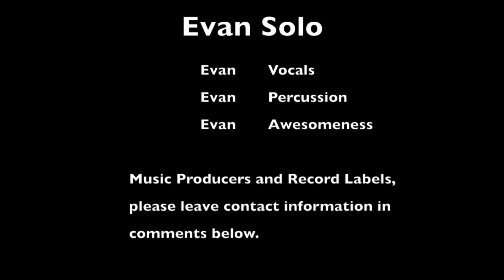Evan Solo - Poop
Evan Performed an Original Song - Poop